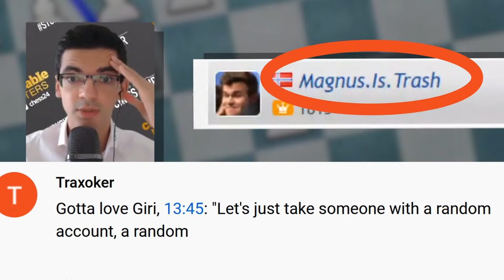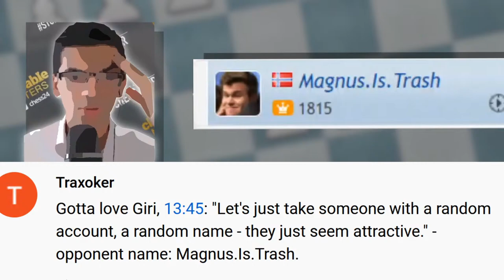Blindfold Banter Blitz with Pentala Harikrishna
♜Harikrishna takes on chess24 Premium members while talking about his moves.